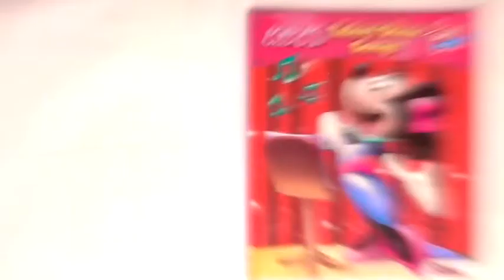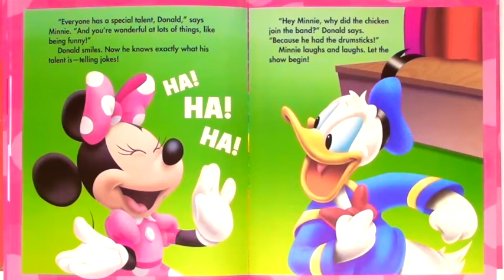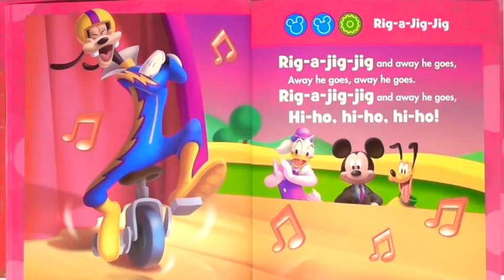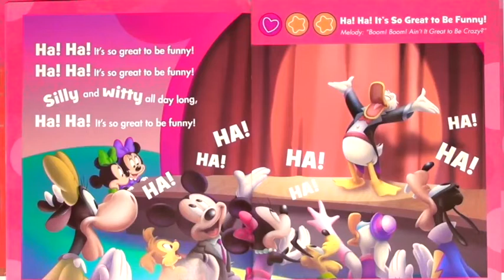Minnie's Talent Show